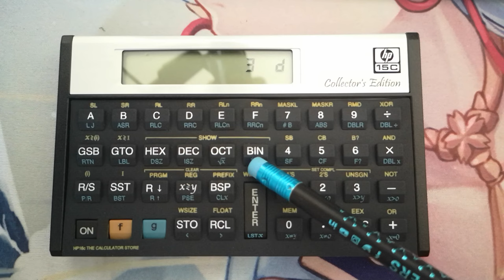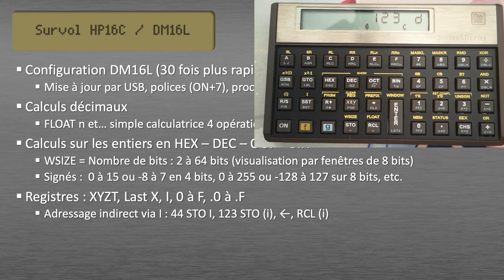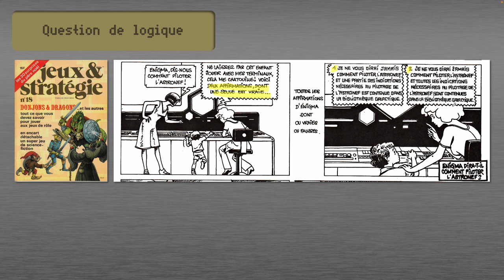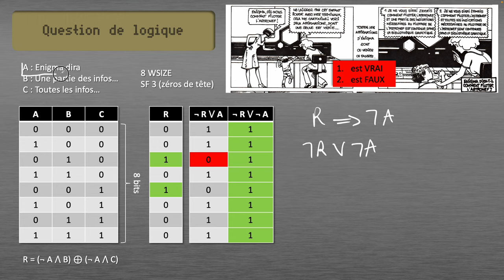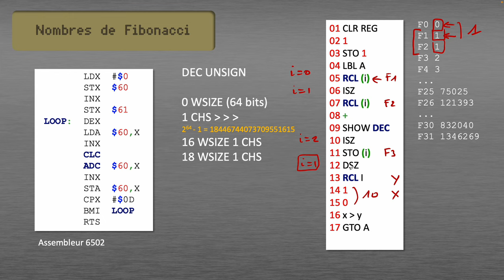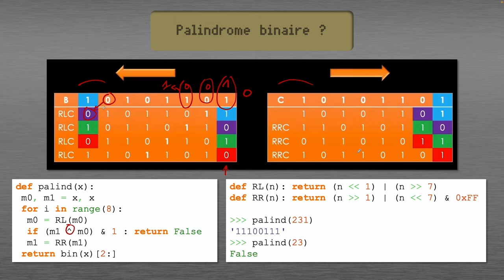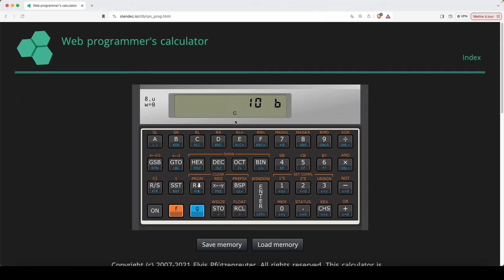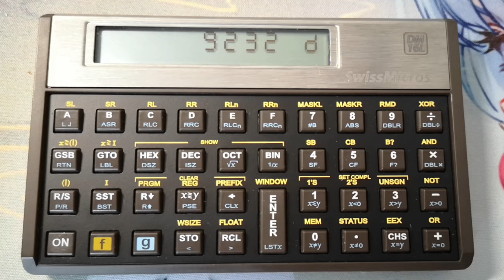Découvrons et programmons : HP-16C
Comme vous le verrez dans cette vidéo, le HP-16C et ses clones sont des machines très spécialisées. Je vous propose 4 exemples d'utilisation : Répondre à des questions de logiques, les nombres de Fibonacci, les palindromes binaires et la conjecture de Syracuse.

00:00 Présentation
01:45 Clone DM16L et survol
05:24 Entiers négatifs
08:36 Question de logique
14:29 Sur les HP-28/48/50g
15:38 Nombre de Fibonacci
21:02 Palindrome binaire
27:25 Syracuse